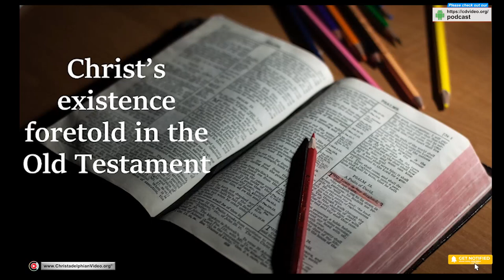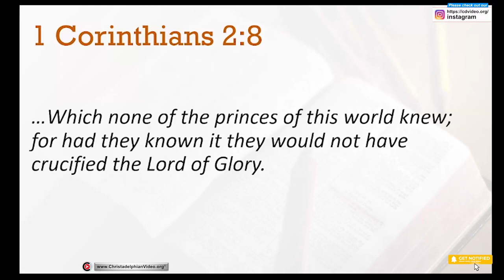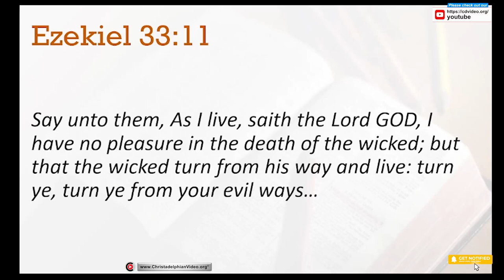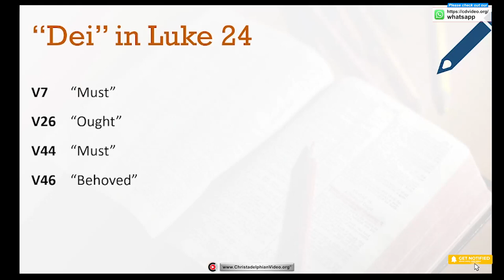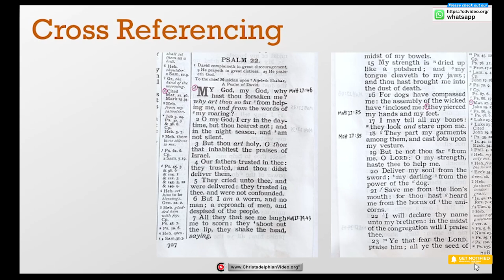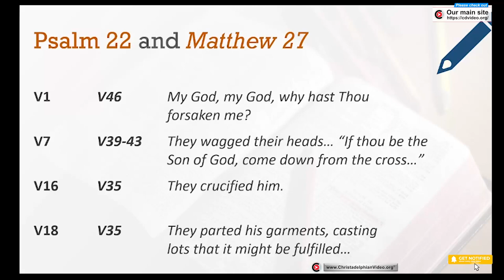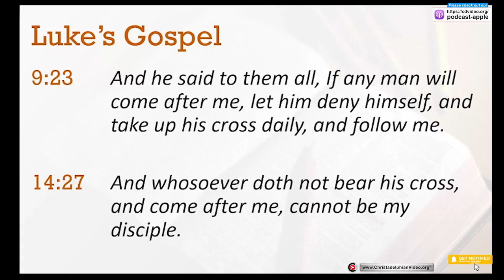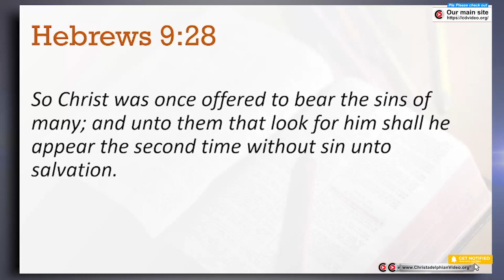Christ’s existence foretold in the old testament!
A Christadelphian Video:
Description:   In this biblical presentation, we learn that the birth, life and death of Christ is described in a wealth of detail in the Old Testament writings. We learn the importance of Christ as our saviour, and why many Jews of Christ did not accept Christ even though they had access to the scriptures.